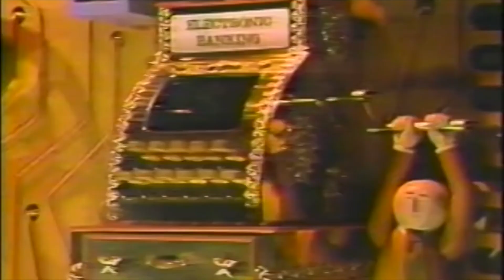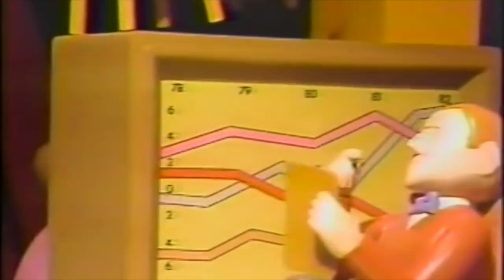the three wishes - dark grey skies